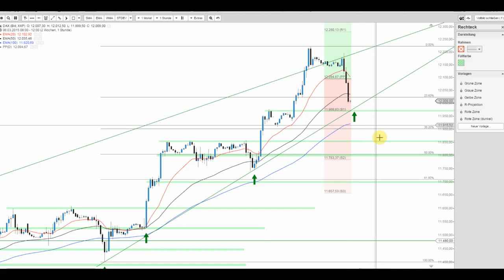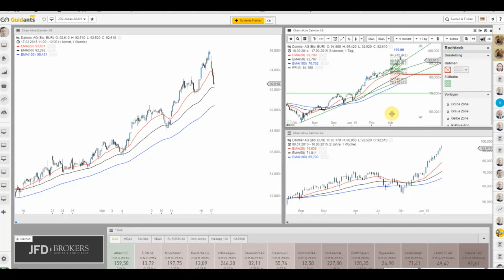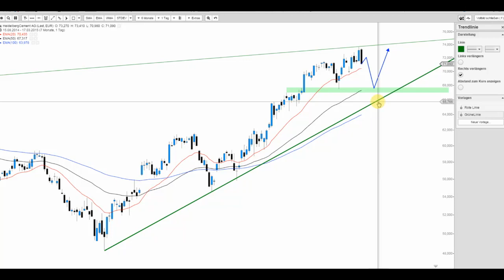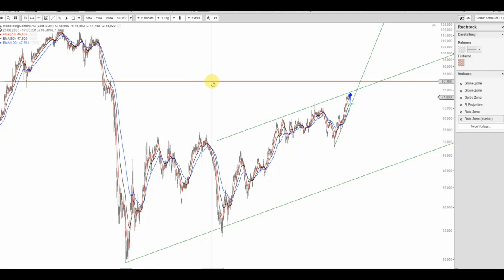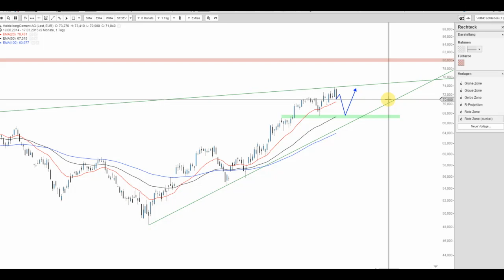JFD Live Trading TV - Beschau der bisherigen Flops im DAX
Heute im Fokus die Daimler und HeidelbergCement. Vorab gibt es noch einen kurzen Blick auf den DAX mit weiter fallender Tendenz.